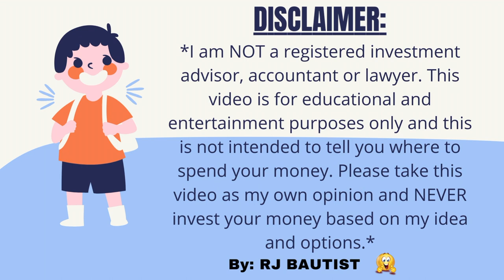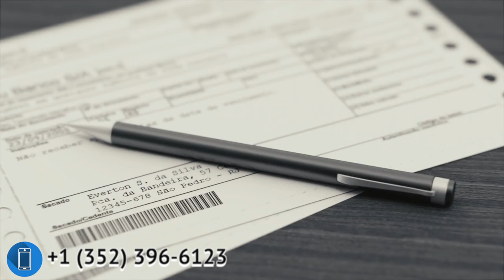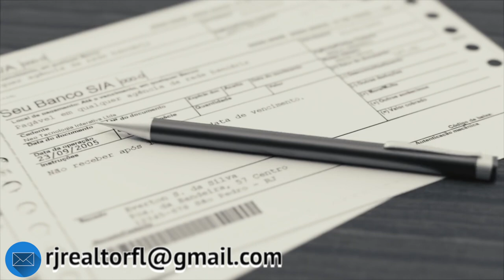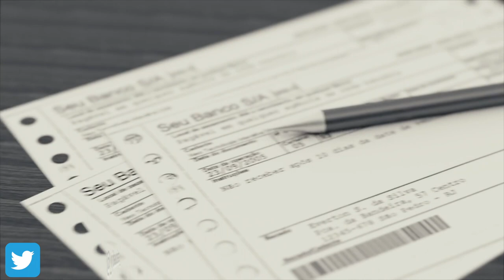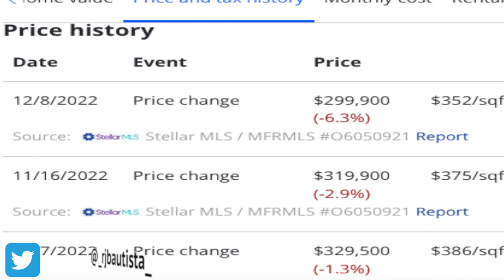🏡 HOW TO NEGOTIATE A HOUSE PRICE & GET UNDER CONTRACT FAST?? 😎 (FREE REAL ESTATE TIPS!!) 😱